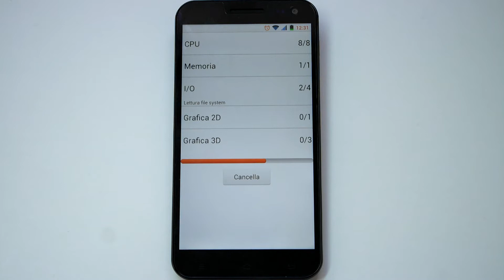ZOPO ZP998 octacore MT6592 benchmark Quadrant by GizChina.it